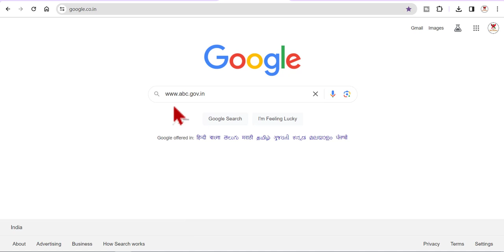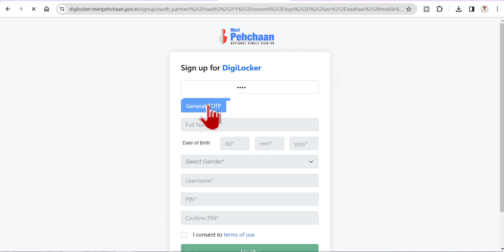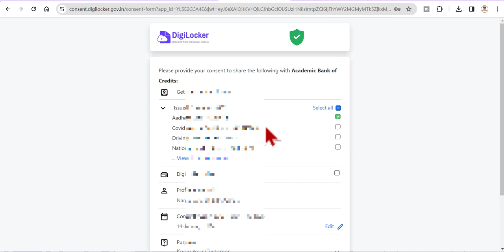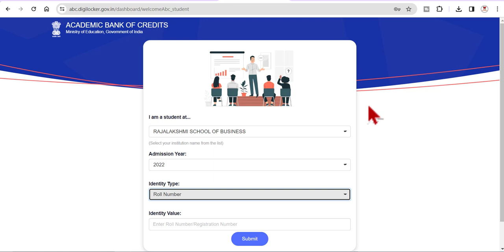চালু হচ্ছে নতুন কার্ড | APAAR ID Card | Apaar Card For Students | Apaar Card apply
APAAR Card Apply Process. APAAR card, also known as the "One Nation One Student ID Card", is a unique identification card for students in India. It is a digital record for students, and is designed to give each student a unique identification number. APAAR is an acronym for Automated Permanent Academic Account Registry. It is a specialized identification system for all students in India, from pre-primary to higher education.
The APAAR card is a forward-looking approach for students, who can find their academic data, such as scholarships, rewards, and other related credits under this integrated platform.
The APAAR ID will be beneficial for all students as their complete academic data, such as rewards, degrees, scholarships, and other credits, will be transferred digitally to the APAAR ID.
Apaar ID Card kya hai? Apaar Card ke fayde. Apaar Card online kaise banaye? what is Apaar Card? সারা দেশে চালু হচ্ছে নতুন কার্ড | APAAR ID Card | Apaar Card For Students.
Apaar Card apply:
The APAAR card, also known as EduLocker, is a lifelong identification number for students. It can help students track their academic progress, achievements, and updates. The APAAR card also stores health cards, report cards, extracurricular achievements, Olympiad and competition rankings, vocational and special skills training, and more.
Here are some benefits of the APAAR card.

Academic records:
The APAAR number tracks the academic records of students of all age groups, including school, degree college, junior college, and post-graduation. It makes the transfer process of a student from one school to another easy since it will contain the complete academic data of the student.

Academic qualifications:
The APAAR ID card stores all types of academic qualifications, including academic results, marksheets, and sports-related certificates.

Awards:
The APAAR ID card stores any awards a student receives.

Admission process:
The APAAR card aims to streamline the admission process for students transferring schools and colleges across the country.

Covered Topic:-
apaar card registration
apaar card online apply
apaar card: full form
apaar card download
apaar card for students
apaar card benefits
apaar card pdf ABC gov in

The information on this ERA FRIEND YouTube Channel and the resources available are for educational and informational purposes only.